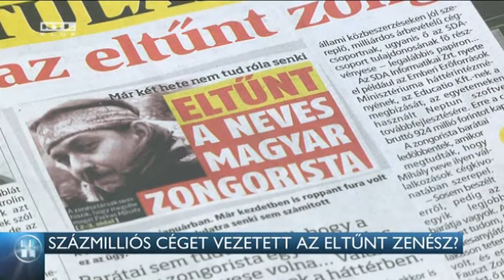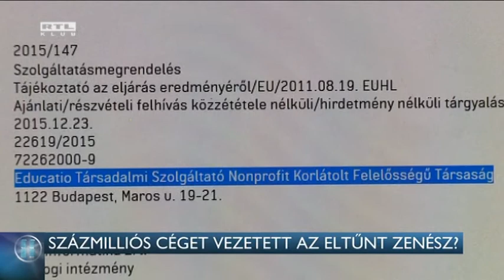Százmilliós céget vezetett az eltűnt zenész 16-02-02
Rejtélyes fordulat a novemberben eltűnt jazz zongorista ügyében. Farkas Mihály ismerősei szerint filléres gondokkal küzdött, rengeteg adóssága volt, de most kiderült: egy közbeszerzéseken többszázmilliós pályázatokat elnyerő cég többségi tulajdonosa - legalábbis papíron. A cég az Emberi Erőforrások Minisztériumának felügyelete alá tartozó Educatio Kft-től - a mostani Oktatási Hivatal elődjétől - nyerte el az egyik legnagyobb megbízást. A hivatal szerint a cég mindenben megfelelt a feltételeknek, ők nem vizsgálhatták, hogy kik a tulajdonosai.